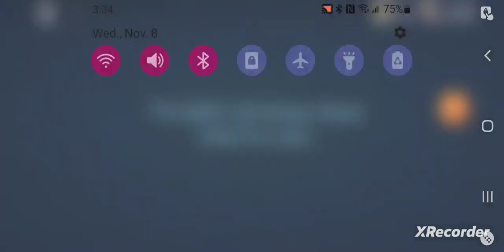Doors funny moents gameplay Roeblocks